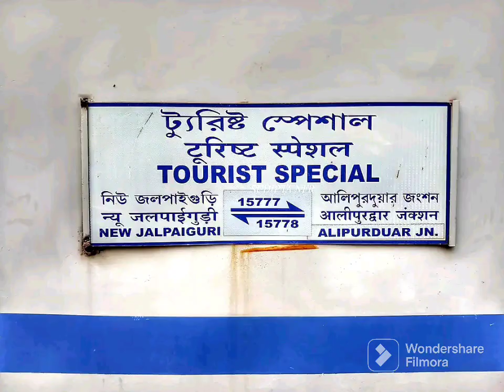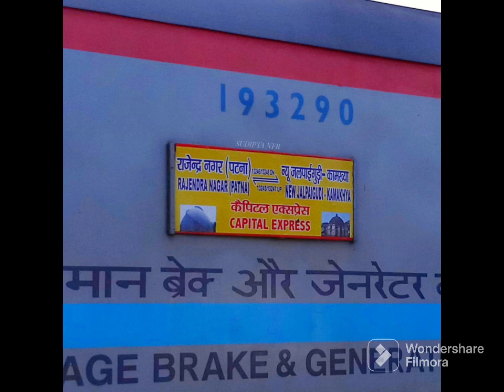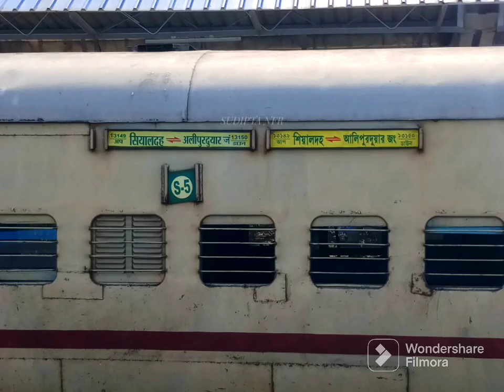DOOARS ROUTE JOURNEY COVERAGE By VISTADOME TOURIST Express(SILIGURI JN.-ALIPURDUAR JN.); NFR Zone...